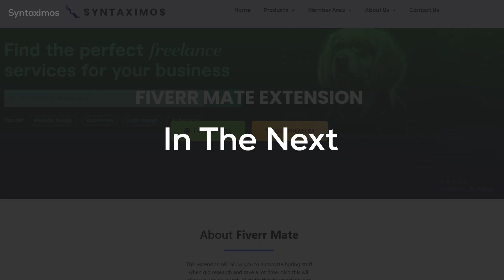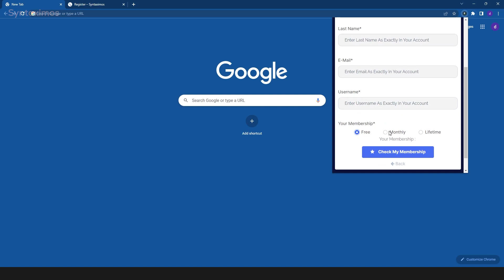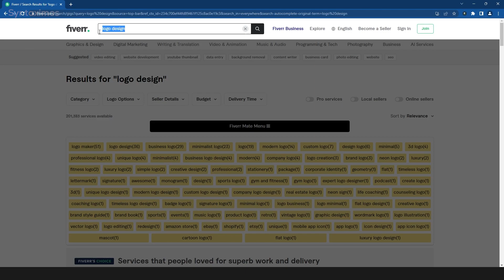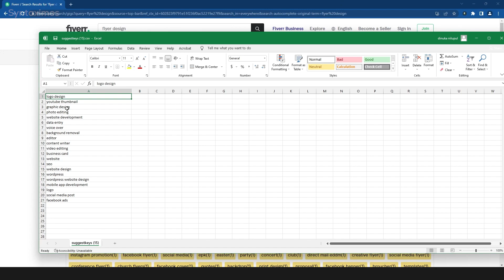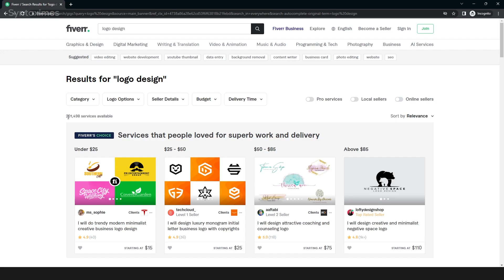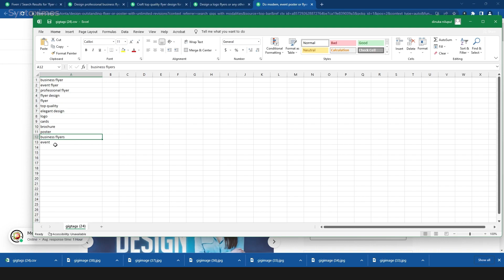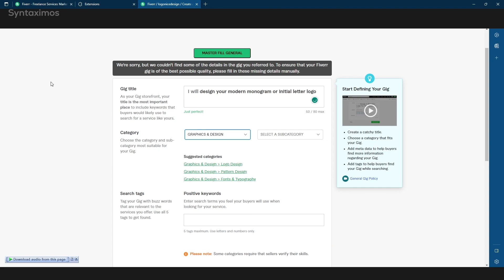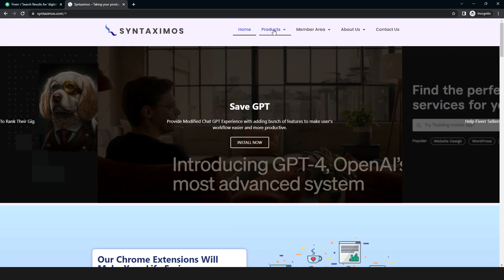Fiverr Mate Chrome Extension | Rank Your Fiverr Gig Within 24 Hours | Fiverr Gig SEO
Rank Your Fiverr Gig Within 24 Hours On First Page Using This Chrome Extension For Fiverr 😍🚀

Are you tired of spending hours creating and optimizing your gigs on Fiverr? Look no further than "Fiverr Mate" - the ultimate Chrome extension for Fiverr! With its powerful features, Fiverr Mate automates bulk tasks quickly and efficiently, making it the perfect tool for gig creation and optimization.

If you're a beginner on Fiverr and want to learn how to make money on the platform, Fiverr Mate is here to help. Its easy-to-use interface and step-by-step guidance will have you creating gigs like a pro in no time. You'll learn how to use Fiverr, how to make a gig on Fiverr, and how to get orders on Fiverr.

Fiverr Mate's automated gig creation tool makes the process of creating gigs a breeze. Simply enter your gig details, and Fiverr Mate will generate a perfectly optimized gig for you in just seconds. With Fiverr Mate's "Fiverr gig tags explorer", you'll discover the best tags to use for your gigs, helping you to rank higher in Fiverr's search results.

Are you struggling to get your gigs noticed on Fiverr? Fiverr Mate's automation features will help you to get more orders and rank higher on the first page of Fiverr's search results. Say goodbye to the frustration of not getting orders and hello to a steady stream of income with Fiverr Mate.

Whether you're a beginner or an experienced seller, Fiverr Mate is the ultimate tool for automating your gigs and making money on Fiverr. Download the Fiverr Chrome extension today and start experiencing the power of Fiverr automation!

⌛Timestamp

0:39 - Intro to Fiverr Mate
1:47 - Install Fiverr Mate Chrome Extension
1:53 - Keyword Explorer
2:30 - Gig Image Downloader
2:54 - Most Used Tags Explorer
3:36 - Fiverr Mate Magic Menu
4:43 - Copy Related Search Feature
5:22 - Green Category Explorer
6:07 - Fiverr Mate Gig Menu
7:47 - Fiverr Description Master
8:26 - Fiverr Gig Cloner
9:51 - Premium Plans and end video

📌 This video is about:

fiver tips and tricks
fiverr extension
fiverr seo gig
fiverr tips and tricks
fiverr tips for beginners
freelancing
get more orders on fiverr
how to rank on first page on fiverr
make money on fiverr
not getting orders on fiverr
rank fiverr gig on first page
seo fiverr gig rank on first page